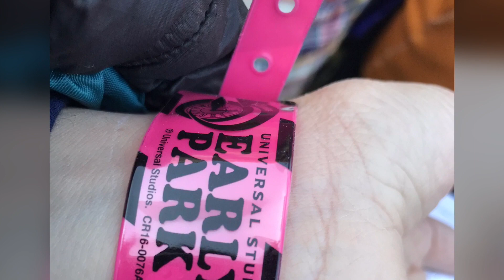2 Days memories in Universal Studio Japan